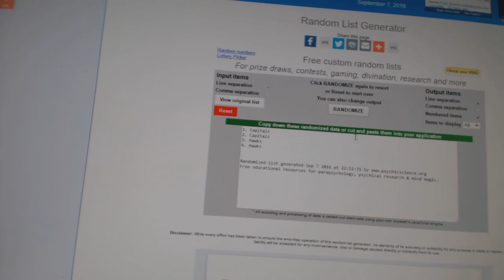C&C #6404 Multi Random